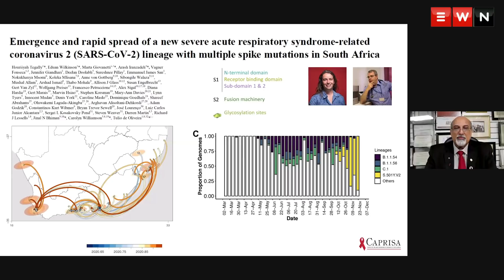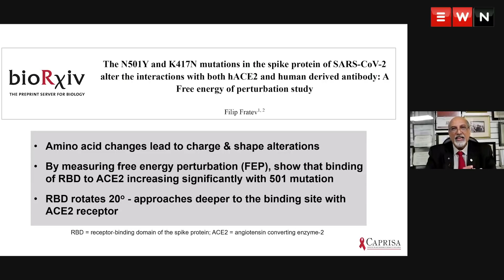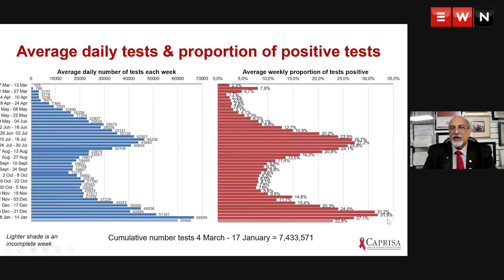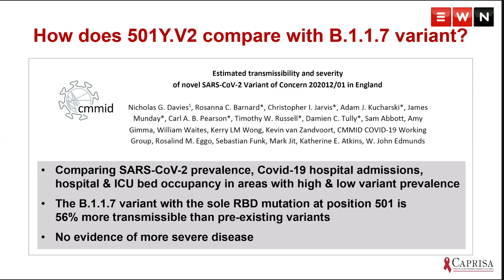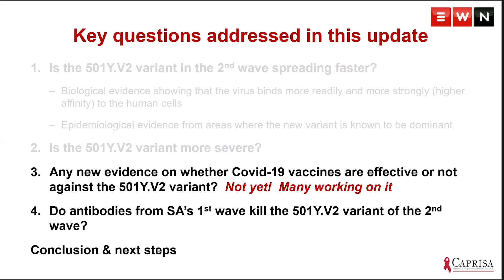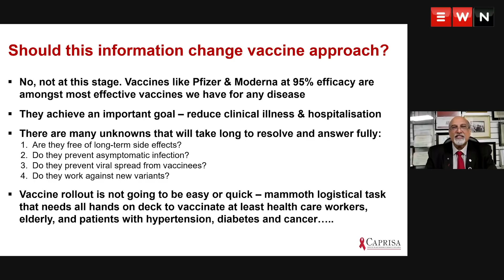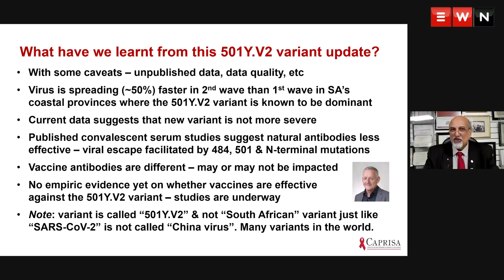501Y.V2 COVID-19 variant update: spreads 50% faster, not more severe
A scientific panel discussion on the 501Y.V2 COVID-19 variant was led by top scientist and the Ministerial Advisory Committee co-chair Professor Salim Abdool Karim. The panel provided an update on new findings on the variant.